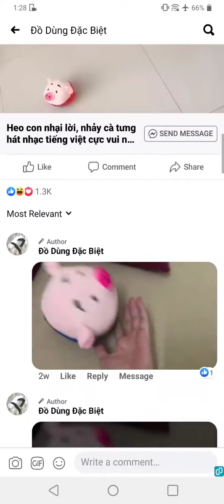Đồ chơi heo con nhại lời